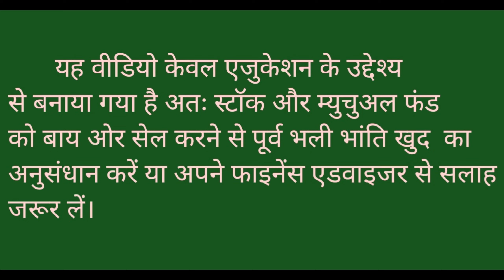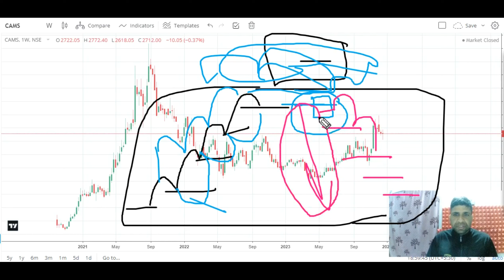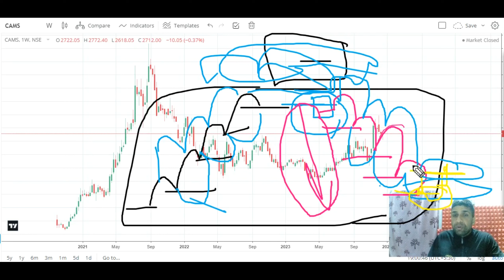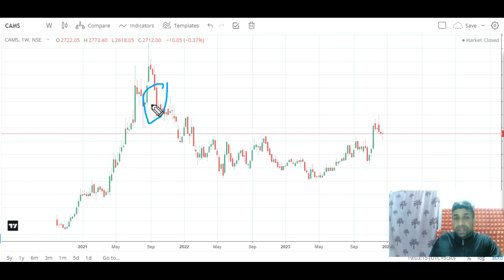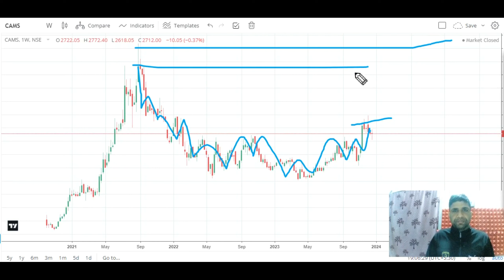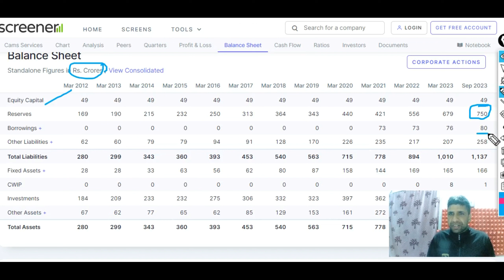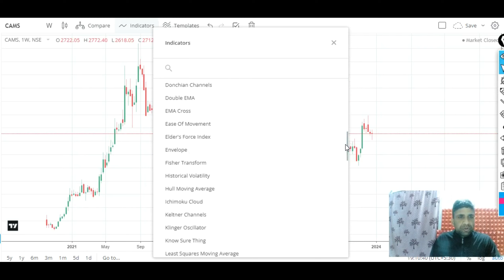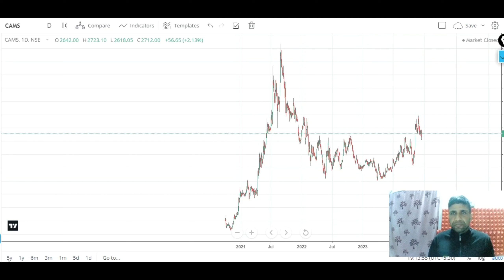CAMS Stock क्या बड़ी रैली के लिए तैयार है या ओर गिरावट आयेगी ? Complete Analysis l Target - 5000 ?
CAMS Stock में क्या बड़ी रैली आयेगी या फिर ओर गिरावट आयेगी ? Best stock from share market businesses

Channel Content-

RSI indicator -
Fibonacci Retracement -
Mutual fund –

Channel Topic-